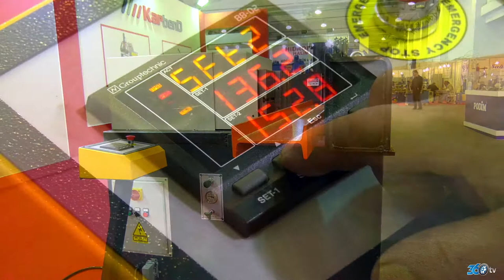Karbend - Bursa Sac İşleme Fuarı 2018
Karbend (Kar Makina) için Tüyap Bursa Sac İşleme Teknolojileri fuarında hazırlamış olduğumuz fuar tanıtım filmi.